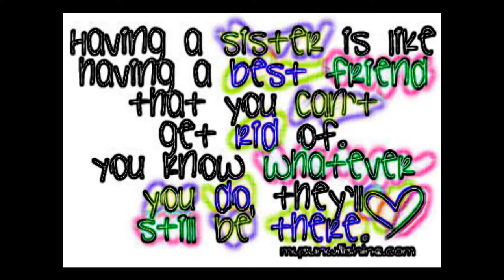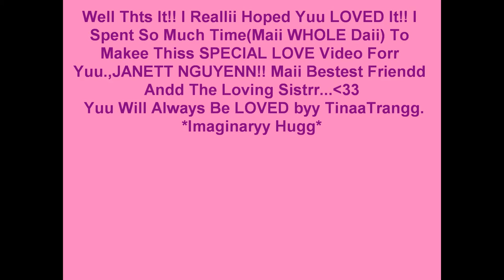Janet Nguyen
Yuu Aree Maii Lifee Jaii!! iLoveeYuu!! Soo Muchh!! Well Hopedd Yuu Likee It.(; Maii First SlideShow Andd Itss Juss Forr YUU!! Yuur One Daymm Special Grl To Mii!!(: